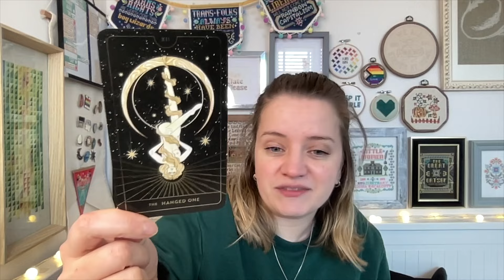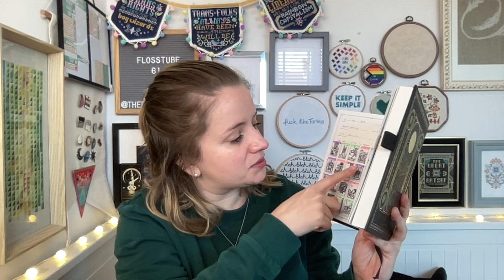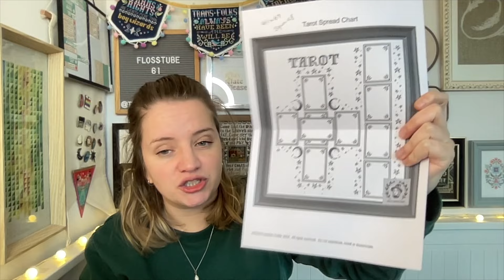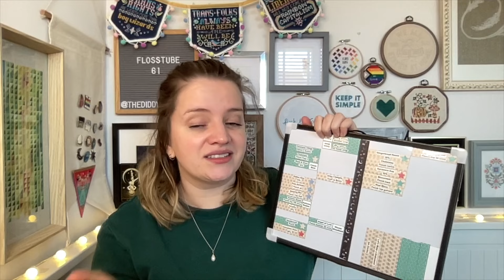Flosstube 61 - Tarot, tarot and more tarot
✨ Happy stitching!